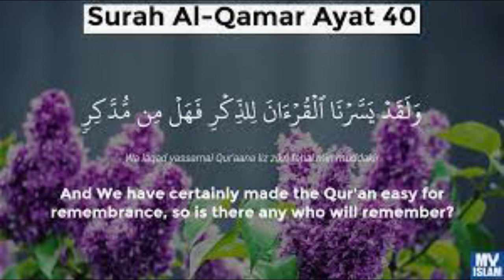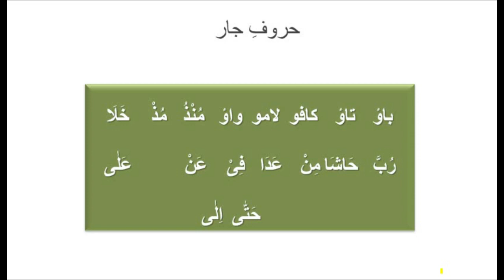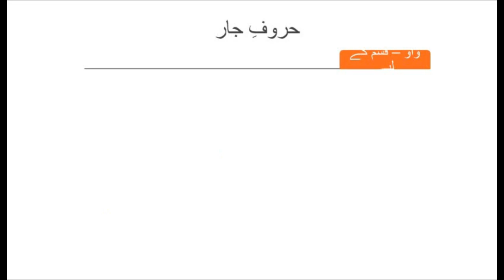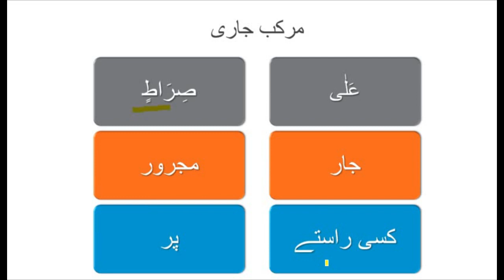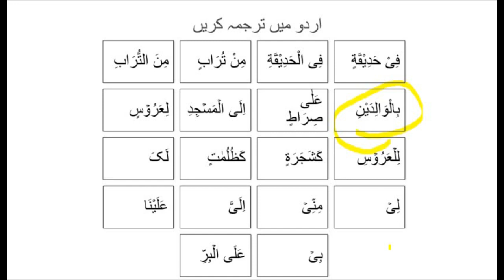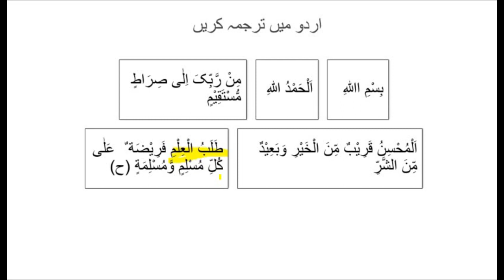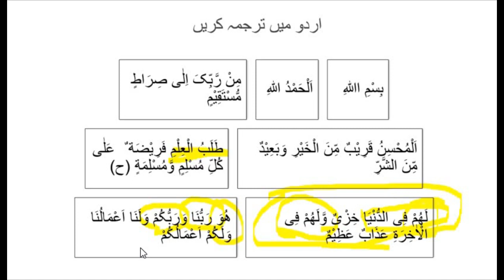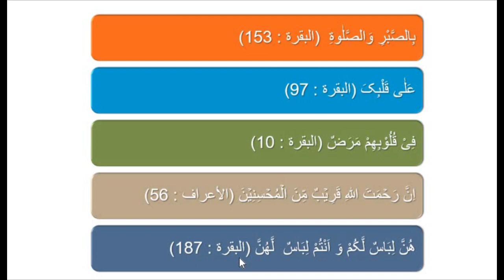ASAN ARABIC GRAMMAR LESSON 20 & 21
Featured playlist @educationonly367
مرکبِ جاری
Genitive Compound

حرفِ جار
 وہ حروف جو اسم کو حالتِ جر میں لے آتے ہیں۔
مجرور
 وہ اسم جو حالتِ جر میں ہو۔
جار + مجرور = مرکبِ جاری
باوٴ تاوٴ کافو لامو واوٴ مُنْذُ مُذْ خَلَا
رُبَّ حَاشَا مِنْ عَدَا فِیْ عَنْ    عَلٰی  حَتّٰی اِلٰی
باؤ - ساتھ
 بِ
 بِالۡکِتَابِ، بِا لۡقَلَمِ
تاؤ- قسم کے لیے
 تَ
 تَاللّٰہِ
کافو- مانند
 کَ
 کَشَجَرٍ
لامو – لیے
 لِ
 لِلّٰہِ
واو – قسم کے لیے
 وَ
 وَالۡعَصۡرِ
مِنۡ - سے
 مِنۡ
 مِنۡ زَیۡدٍ، مِنَ اللّٰہِ
فِیۡ - میں
 فِیۡ
 فِیۡ بَیۡتٍ، فِی الۡمَسۡجِدِ
عَنۡ – کی طرف سے
 عَنۡ
 عَنۡ عُمَرٍ
عَلٰی– پر
 عَلٰی
 عَلٰی فَرَسٍ، عَلَی الرَّسُوۡلِ
اِلٰی– کی طرف
 اِلٰی
 اِلٰی بَیۡتٍ، اِلَی الۡمَسۡجِدِ
عَلٰی
 جار
  کسی راستے
صِرَاطٍ
 مجرور
  پر
مرکبِ جاری کے قواعددو اجزاء ہوتے ہیں ۔ ایک حرفِ جار اور دوسرا اسم مجرور۔
عربی میں حرف ِجار پہلے اور مجرور بعد میں آتا ہے
ترجمہ ترتیب الٹ کر کریں گے